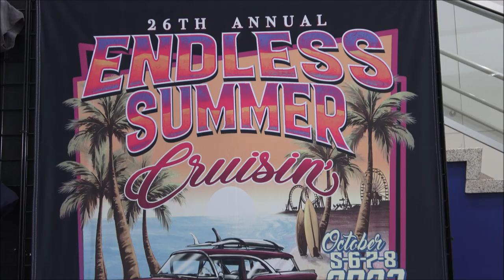Cruisin Ocean City Boardwalk Endless Summer 2023 Custom Hot Rods and Classic Muscle Cars